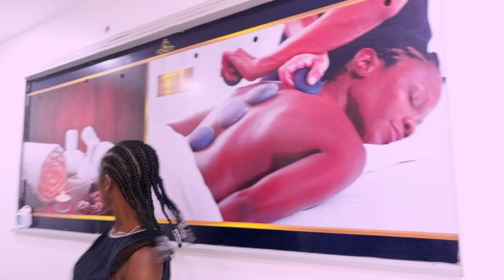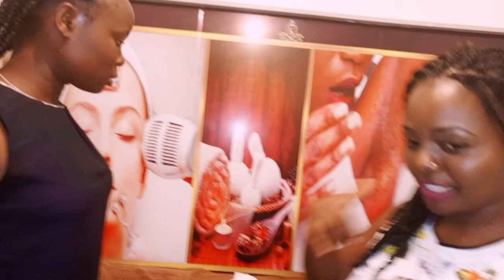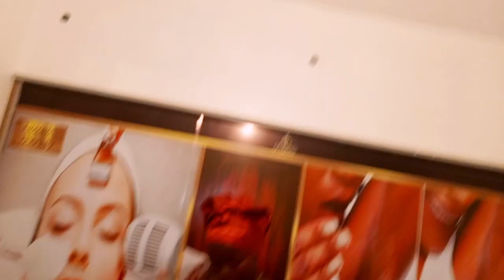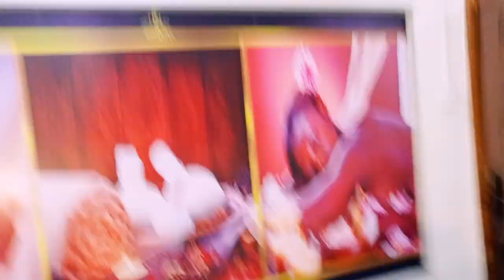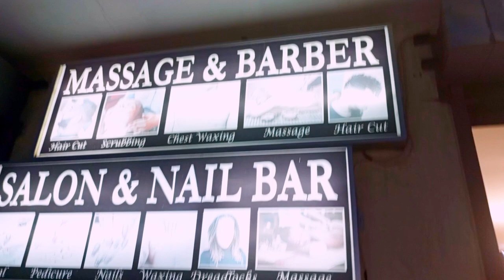SPA DAY😍//FULL BODY MASSAGE 🫣🤗//Meet the beautiful Ladies❤️beautiful